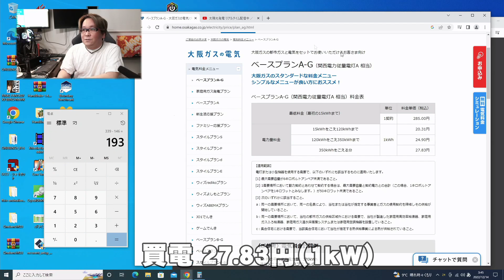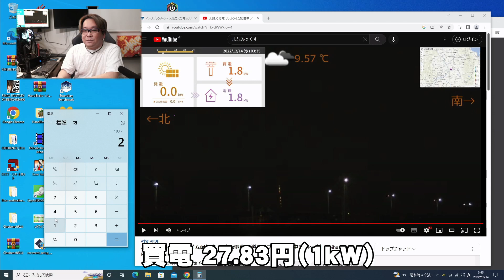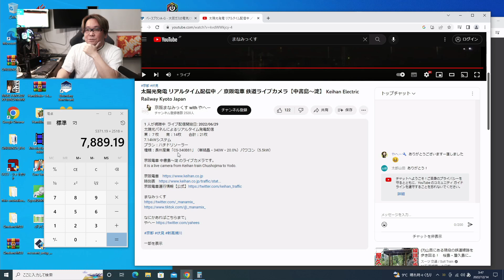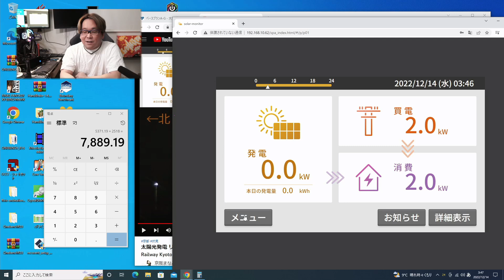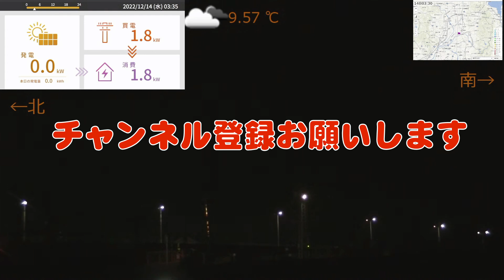設置して1か月太陽光発電0円ソーラーパネル【ハチドリソーラー】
「まなみっくす」と検索すれば出てきます。

11月12日開始してから1カ月が過ぎました。
実際の発電状況と気になる金額を報告します